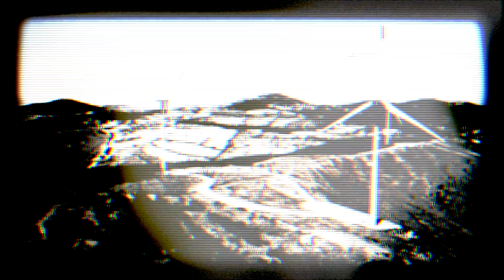Closer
Closer - EP instrumental